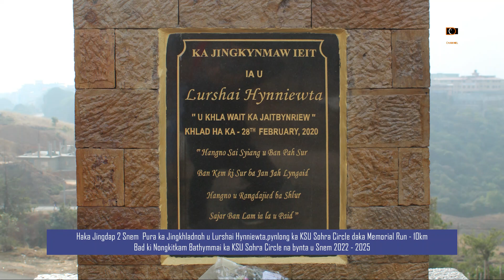Haka Jingdap 2Snem Pura ka Jingkhladnoh u Lurshai Hynniewta,pynlong ka KSU daka Memorial Run 10km